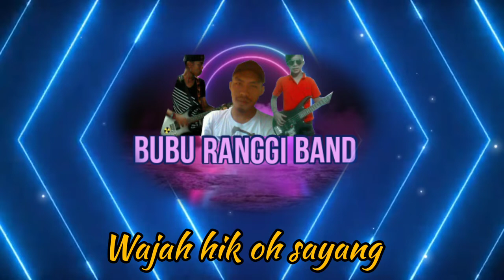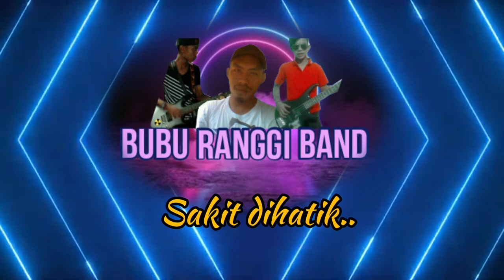LyricsVideo | Bubu Ranggi Band - Sakit DiHatik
Band ini berasal dari Kampung Pengkalan Tereh,Kluang,Johor Darul Takzim.

Band : Bubu Ranggi

Lagu Sakit dihatik, ciptaan sepenuhnya oleh Eqwan Bubu Ranggi.

Lagu ini pernah diperkenalkan oleh saya dalam Slot Gradung-Gradeng pada 2016 yang lalu, band berasal dari Kg Pengkalan Tereh, Kluang, Johor.

Lirik video ini wujud sebagai sapot kpd pengkarya muzik OA kita, semoga maju jaya.

courtesy: Bubu Ranggi Band